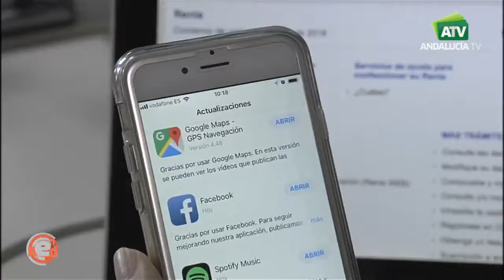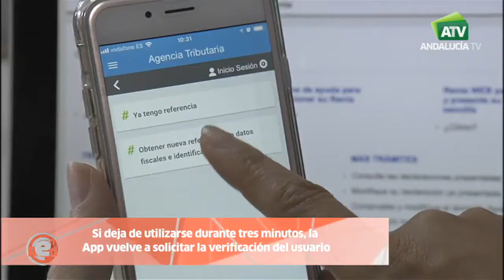Te Interesa Saber: Novedades en la App de la Renta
Si eres un contribuyente y quieres presentar la Declaración de la Renta de una manera cómoda y sencilla, te interesa saber que este año ha entrado en funcionamiento una nueva App que permite realizar este trámite con un solo clic. Eso sí, antes de llegar al paso final, el usuario debe mirar con atención cada uno de los datos que aparecen en el borrador, para evitar posibles fallos.